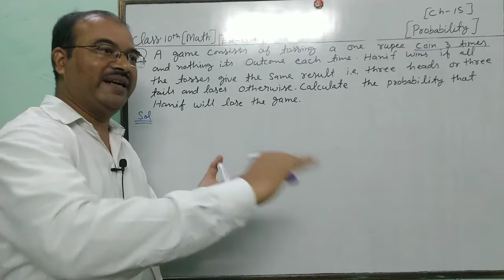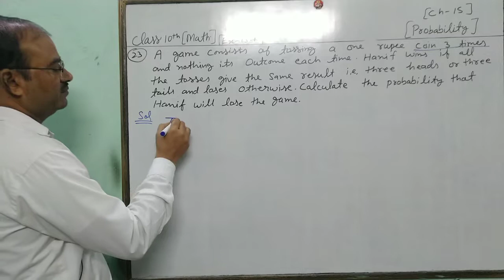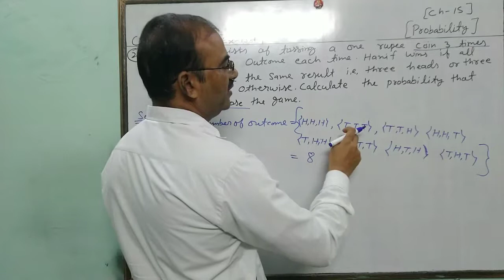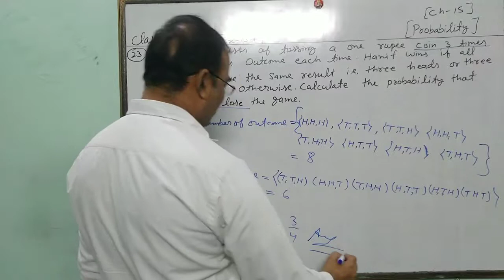Math class 10th chapter 15 exercise 15.1 Q(23)